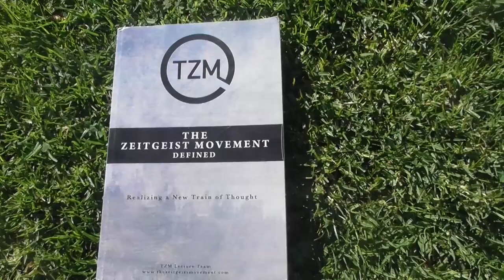the zeitgeist movement defined - realising a new train of thought - part 1